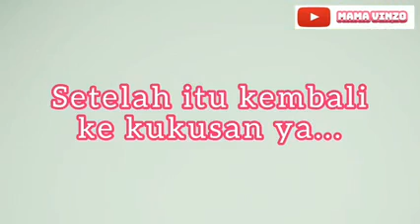MENU MAKAN YG MASIH JARANG DI JUMPAI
Cuzzz tonton videonya sampai selesai dan jangan di skip yaaa untuk menghindari kegagalan... Supaya paham cara membuatnya 😊

Resep dan Cara membuatnya sudah aku share di video ya teman-teman...
Supaya channel MAMA VINZO lebih berkembang dan dapat bermanfaat bagi orang banyak 😊